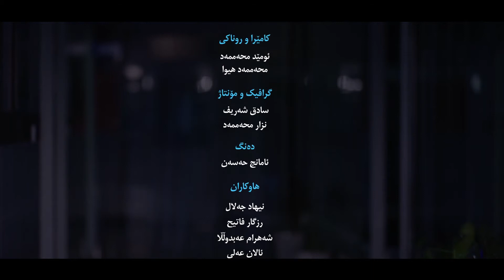تەندروستی خۆشەویست ﷺ :: پێست وخۆر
تەندروستی خۆشەویست ﷺ
پێست و خۆر
دکتۆر عەبدولواحید محمد صالح
رمضان 1440